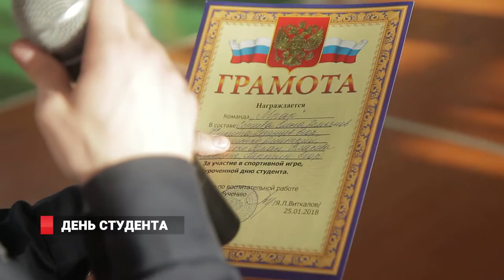День студента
Студенческие годы – это не только посещения занятий, сессии и курсовые, но и лучшее время в жизни молодых людей. Прошедший в стенах МГУ имени адмирала Невельского День Студента подтверждает это как нельзя лучше, ведь здешние курсанты живут по строгому распорядку, и как никто другой ценят праздники. Как правило,  вузы отмечают его в формате концертов, с танцами и песнями, а вот студенты-моряки развлекались участвуя в эдаких «веселых стартах».